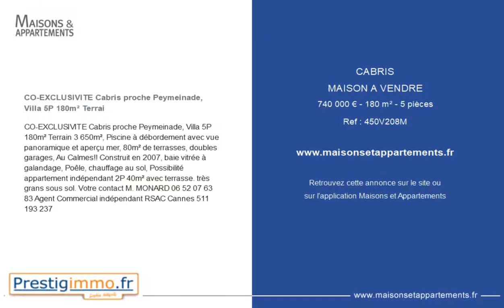CABRIS - MAISON A VENDRE - 740 000 € - 180 m² - 5 pièce(s)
Référence : 450V208M

CO-EXCLUSIVITE Cabris proche Peymeinade, Villa 5P 180m² Terrai

CO-EXCLUSIVITE Cabris proche Peymeinade, Villa 5P 180m² Terrain 3 650m², Piscine à débordement avec vue panoramique et aperçu mer, 80m² de terrasses, doubles garages, Au Calmes!! Construit en 2007, baie vitrée à galandage, Poêle, chauffage au sol, Possibilité appartement indépendant 2P 40m² avec terrasse. très grans sous sol. Votre contact M. MONARD Agent Commercial indépendant RSAC Cannes 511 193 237

Cette annonce vous est proposée par l'agence PRESTIGIMMO.FR PRESTIGIMMO AZUR

|1981166|